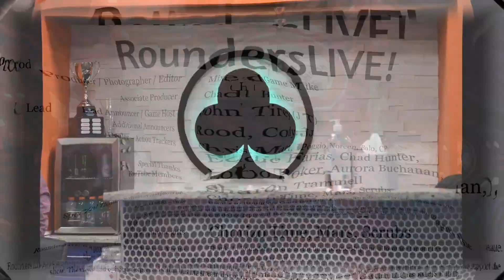Pete Maas flops top pair on a scary board, so DQ fires!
In this clip: Pete Maas flops top pair on a scary board, so DQ fires!

RoundersLIVE! $5-10 NLH MUG with Alexander Wolfgang Poker (S4E2)

Tonight!  From the heart of south Texas, a mid stakes No Limit Hold'em game!

Rounders LIVE! is a periodic live streamed game out of San Antonio, Texas.

Get in the Game! Sign up for any of our live stream shows by contacting J T.
Text: 210/816-3325

Our show is supported by advertisers and enthusiastic viewers.

We have show merch! See Community Page or Instagram post for the details. Patches $40, coins $20 (plus shipping if outside San Antonio).

Thanks to Rounders Card Club for their partnership and allowance for our live streaming venue.  You may find out more at rounderscardclub.com or on Facebook slash RoundersCard or drop by to visit in San Antonio - located at Interstate 10 and Wurzbach Parkway.

Producer: Mixed Game Mike
Commentary by: J T

You may find Mixed Game Mike on Twitter and Instagram @MixedGameMike

You may find J T on Instagram @jt_rounderslive

Mailed correspondence (but really just hit us up on Twitter @MixedGameMike):
Big Stack Studios
2313 Lockhill Selma 262